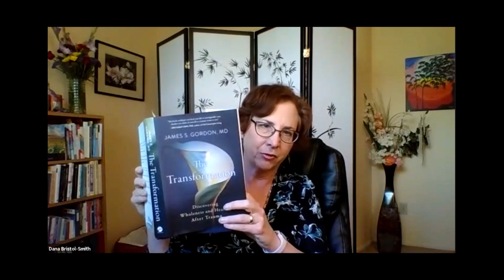Nurturing Relationships | Self Care in Stressful Times S2.E16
In this time of social distancing and the isolation of the pandemic, being intentional about cultivating our support systems is more important than ever. Join us to
practice a mindfulness technique and explore how nurturing relationships are an essential part of self care.

What to experience Self Care in Stressful times LIVE?

Our mission is to educate and empower women who are overcoming domestic violence, homelessness, and other major life challenges to reach their greatest potential.